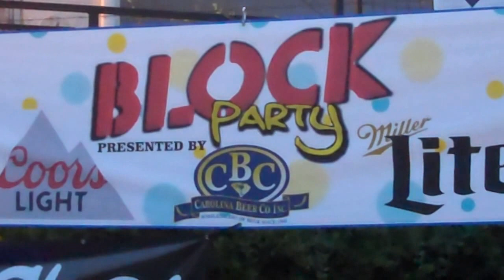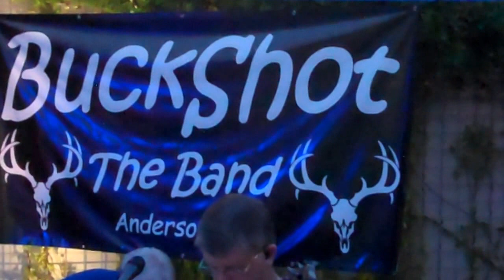Jim Pierce sings "Can't You See" with BuckShot at The Anderson,SC Block Party